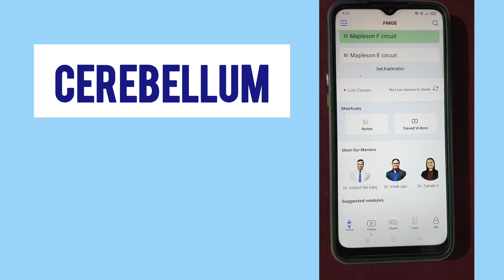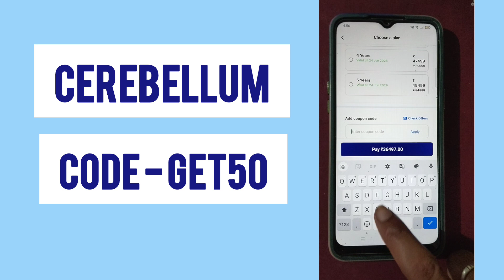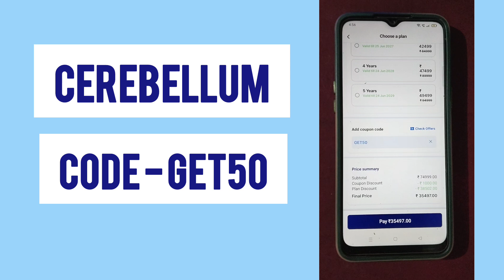cerebellum coupon code | cerebellum discount code | cerebellum promo code | cerebellum referral code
cerebellum coupon code neet pg next fmge
cerebellum academy discount code
cerebellum next coupon code
cerebellum discount coupon code
cerebellum academy coupon code
cerebellum academy discount coupon code
cerebellum coupon code
cerebellum discount code
cerebellum promo code
cerebellum referral code
cerebellum academy promo code
cerebellum academy referral code
cerebellum neet pg Coupon code
cerebellum ini cet coupon code
cerebellum fmge coupon code
how to get best discount on cerebellum academy